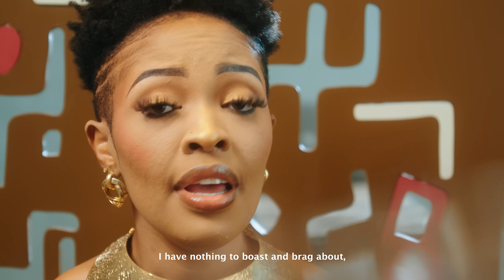Pammy Ramz feat. Kambua - Sadaka (Official Music Video)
Sadaka is a selfless act of humility, A move of gratitude and willingness, An acknowledgement of the things that may be so dear to us, Yet an inner acceptance of the fact that, though they may be so important, we still need to let go since they are safer in the potter's palm, who gives it a befitting shape.
Your life becomes an honorable piece of art the day you offer it to the great I AM, who tunes the unpleasant off chords to the heavenly harmonies; can you hear them? I urge you too over there, to offer your body, life, seed and substances to Him with a willing and believing heart, that you may find the true essence of beauty in His hand.
Romans 12:1

Song title: Sadaka
Sung by: Pammy Ramz & Kambua
Written by: Daniel Mangubu
Produced by : Benjamin Magambo
Video Director: Jijo Drumbeats
Make up: Arthuro Make up

DRESSED BY:
-Stitchworth fabric  & Designs
-Serto_couture
-Olgah MLK